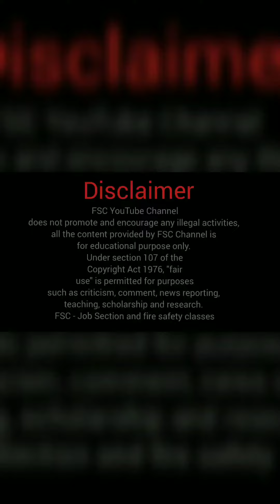Rope climb Techniques, रस्सी चढ़ना कैसे सीखें, rajasthan fireman physical, pactical, fsc job section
Rajasthan fireman रस्सी चढ़ना कैसे सीखें, Rope climb Techniques fireman physical, fsc job section, Rajasthan, fireman रस्से पर कैसे चढ़ते हैं, rope climbing, fireman DLB practical, fsc, job section rajasthan, Rope Climb Techniques, Hatho me jaan kese aayegi, रस्सी चढ़ना कैसे सीखें, यहीं राज हैं, fire,man Physical Academy

रजिस्ट्रेशन ओपन हो गए हैं Rajasthan Fireman Bharti  Practical Physical test training
office address:-
कृपया अपने मूल दस्तावेजों की फोटोकॉपी, एडमिट कार्ड , 3 फोटो , आधार कार्ड  के साथ नीचे लिखे पते पर  11 बजे से 5 बजे के बीच मिलें
ट्रेनिंग फीस _ 10,000 रु
Note:- Duration of training today to till date of physical test

CESD KOTA
1 D 12 , Talwandi , Sector B
Bhalai ki deewar ke pas
Commerce college road
Kota , Rajasthan
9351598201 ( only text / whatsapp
आपको रजिस्ट्रेशन फॉर्म और ट्रेनिंग की डिटेल्स भेज दी जाएगी
धन्यवाद !

Fire safety classes YouTube channel
Ranveer Singh